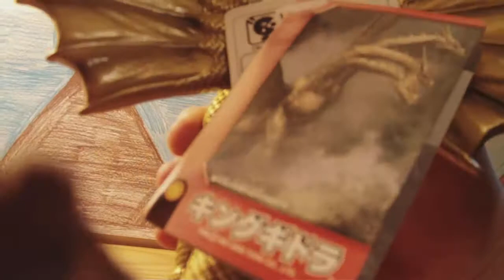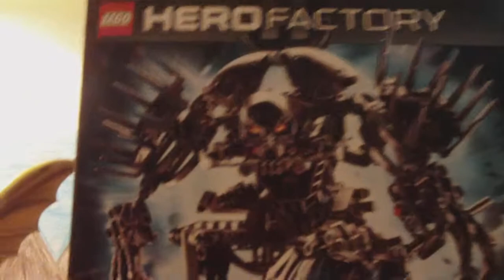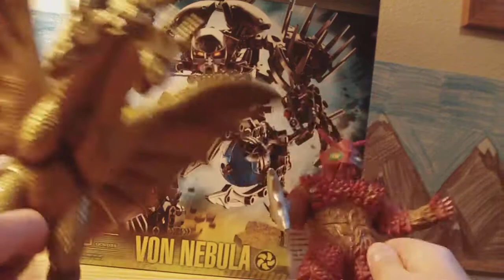MrDbzfan100's Birthday collection update